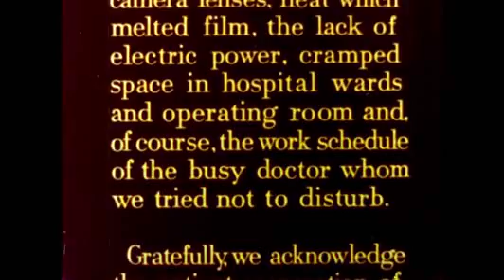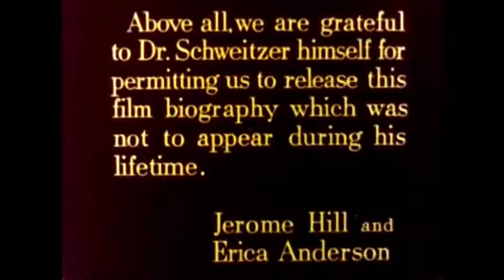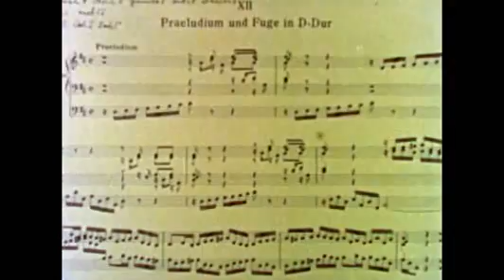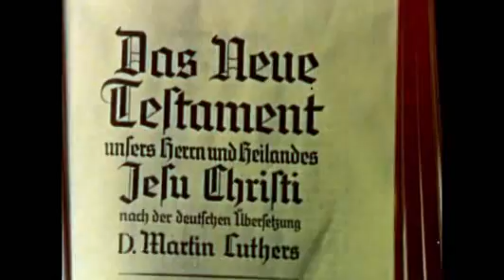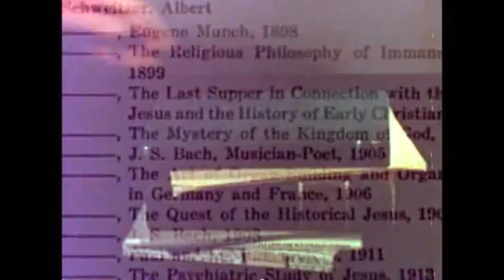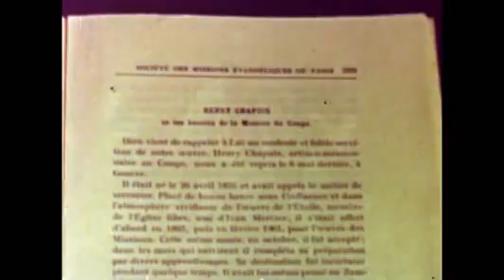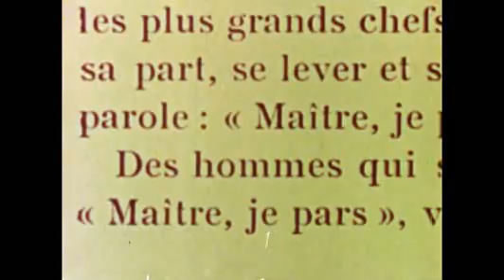Albert Schweitzer film documentar - partea 1